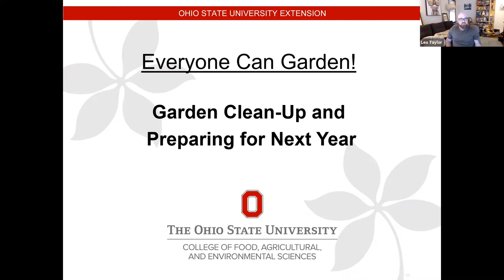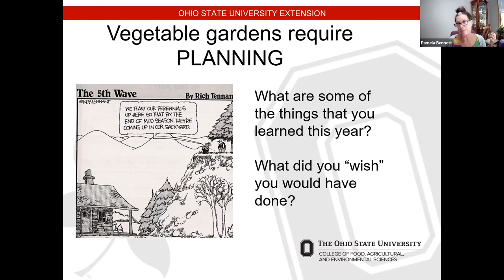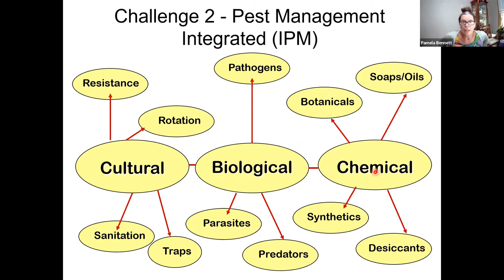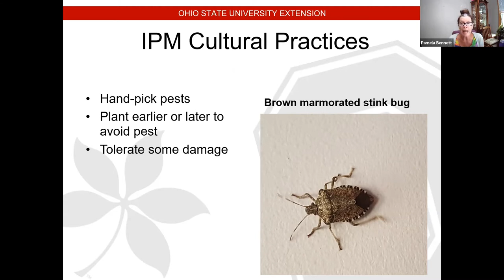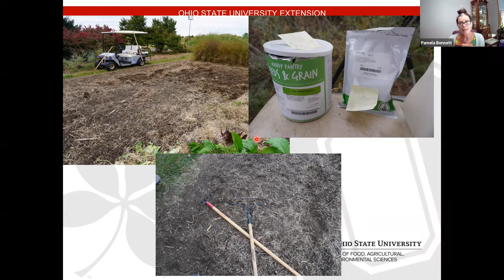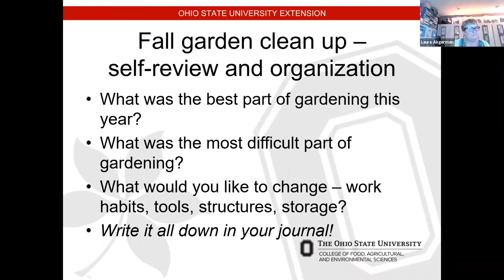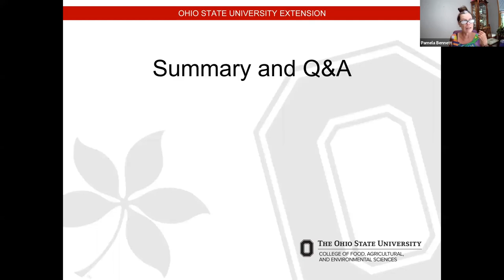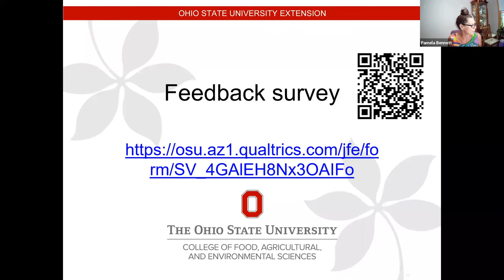Garden Clean Up and Preparing for Next Year (part 5 of 5)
In this session we will look back over the 2021 growing season and identify what worked and didn't work for people who engaged in home vegetable gardening across the state of Ohio. We will address how to use what we learned this year to plan for the next growing season. We will also provide tips for making garden clean up easier, safe, and identify what needs to be done to prep for next year. There will be time to ask the presenters about specific problems.

Presenters: Laura Akgerman and Pam Bennett.

Webinar recorded August 31, 2021

Do you have a physical limitation such as mobility issues, chronic pain, arthritis, and skin sensitivities that constrains outdoor activity? Do you want to learn about how you can still enjoy gardening despite these challenges? OSU Extension and the CFAES Office of Diversity, Equity, and Inclusion invites you to the 2021 Gardening with Physical Limitations Webinar Series Everyone Can Garden! Participants are welcome to attend one or more session between March and August. We will address the basics of planning and planting a vegetable garden, learn about basic maintenance, including pest management, canning and preservation basics, and finish with end-of-season clean-up and preparing for next year all while taking into consideration a variety of physical limitations. Each session is designed to be a stand-alone program, so feel free to attend as many or few as you want!